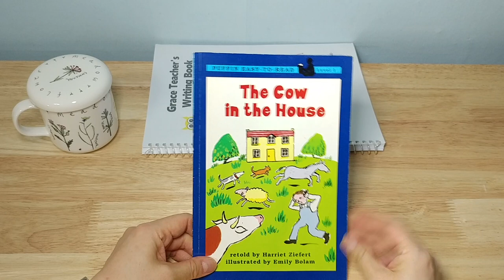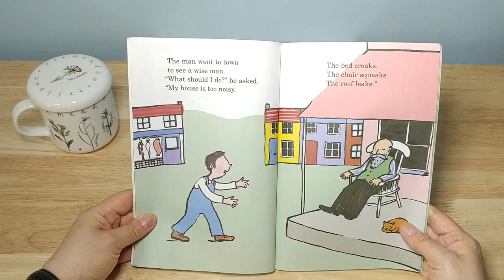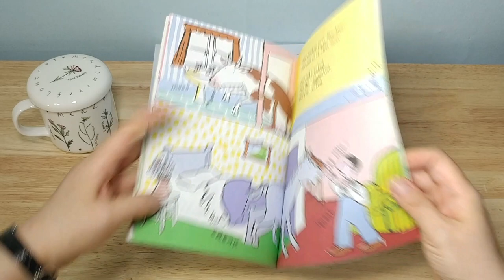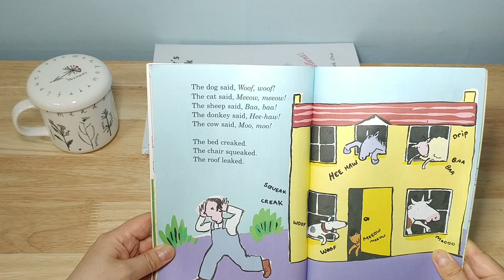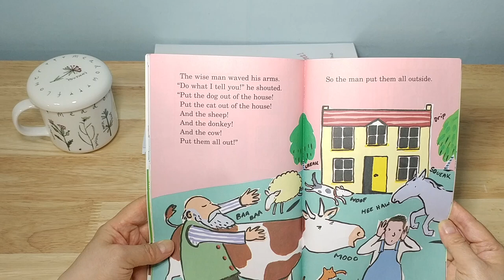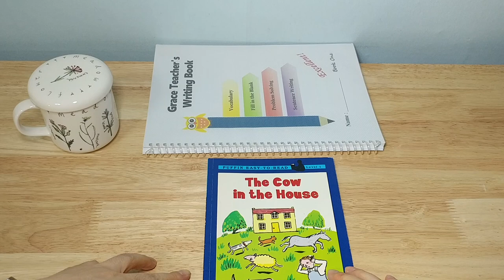초등영어 : The Cow in the House 읽어 드립니다! (화면 눕혀서 보세요!)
안녕하세요. e쌤의 이유있는 영어의 e쌤 입니다. 반갑습니다.

여름날씨가 부쩍 느껴지는 요즘 입니다. 하지만 아침저녁으로는 바람이 꽤나 부네요. 환절기 감기 조심하시기 바랍니다.^^

오늘은 The Cow in the House라는 책으로 여러분과 만나게 되었습니다. 이 책은 오래된 집에서 나는 여러가지 삐걱거림과 물이 새는 소리 때문에 괴로워하는 주인공이 지혜로운 할아버지께 도움을 요청하는 내용입니다. 내용도 재미있고 다 읽고 나면 우리가 평고 가지고 있었던 불평불만에 대해서 많은 생각을 하게 해주는 책입니다

이번 영상에는 조명이 좀 밝아서 글씨가 반사되는 느낌이 있습니다. 가로로 펼쳐서 화면을 보시면 훨씬 뚜렷하게 글씨를 보실 수 있습니다.

앞으로는 저의 영상을 최대한 짧고 간결하게 찍으려고 많이 노력하겠습니다. 많은 분들의 좋은 의견 감사드립니다.

영상의 내용이 도움이 되셨거나 마음에 드시면 '좋아요' 와 '구독' 부탁 드립니다. 감사합니다.

Hi everyone, this is e쌤! Glad to meet all of you!

Today, I read a storybook titled 'The Cow in the House.'
This book is Puffin Easy to Read Level 1.
Retold by Harriet Ziefert and Illustrated by Emily Bolam.